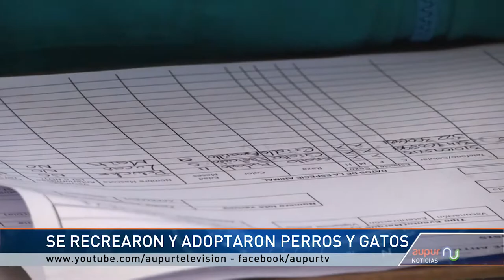Se trabajan propuesta para educar las personas sobre el cuidado de los animales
Las mascotas igual que todos los animales merecen nuestro respeto, que mejor manera que representarlo de una forma más amplia y gráfica como se hizo durante la jornada de responsabilidad con los animales